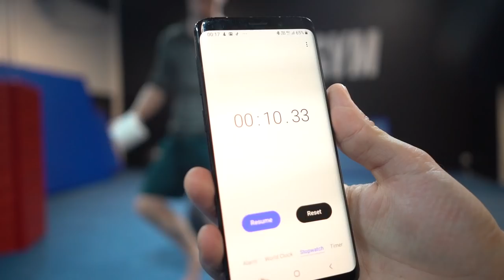Vessapaperi Haaste - Kenestä Tulee Kalju ?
Akrobaattisia ja trikkaus aiheisia vessapaperi haasteita. Häviäjä joutuu leikkaamaan hiuksensa. Ohjaajamme Allu, Vellu ja Karina laittavat itsensä täysillä likoon.

Vellu Saarela on trikkauksen pioneeri Suomessa, kaksinkertainen Euroopan mestari ja LegendTrick Gymin perustaja. Itseoppinut trikkaaja aloitti harjoittelun 15 vuotta sitten katsomalla netistä videoita, ilman pohjaa akrobatiasta tai taistelulajeista. Jokapäiväinen harjoittelu tuotti nopeasti tulosta, ja vuodesta 2007 saakka Vellu on kiertänyt yli 100:ssa trikkaustapahtumassa ulkomailla opettamassa, kilpailemassa ja esiintymässä.

Aleksi Ranta on yksi Suomen huipputrikkaajista ja mm. viimeisen Battle Nightin mestari. Ennen trikkausta Allu harjoitteli Taekwondoa, joten erityisesti erilaiset potkut ja niiden variaatiot ovat Allun vahvinta aluetta. Trikkausta Allulla on takana 8 vuotta ja hän on opiskellut liikuntaneuvontaa.

Tämä 27-vuotias tyttö on Ukrainan mestari pariakrobatiassa ja on esiintynyt vuodesta 2011 saakka ammattilaisena Saksan varietee teattereissa, ympäri Eurooppaa, Amerikkaa ja Aasiaa. Nykyään hän asuu Tampereella, ja opettaa viikottain LegendTrick Gymillä käsilläseisontaa, venyttelyä ja trikkausta.

Opetamme normaalisti 6:na päivänä viikossa trikkausta aivan Tampereen keskustassa sijaitsevalla Suomen ensimmäisellä trikkaussalilla, LegendTrick Gymillä. Aikaisempaa kokemusta ei vaadita, opetusta järjestetään 3-70-vuotiaille.

Tällä hetkellä vallitsevan koronavirustilanteen vuoksi olemme toistaiseksi suljettuna, mutta sen vuoksi keskitymme nyt opettamaan teille temppuja kotoa käsin